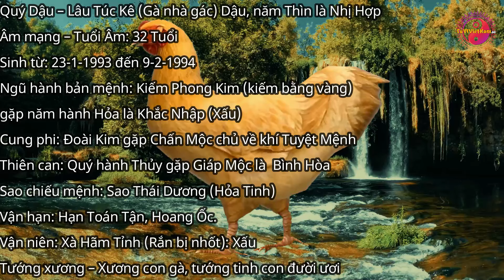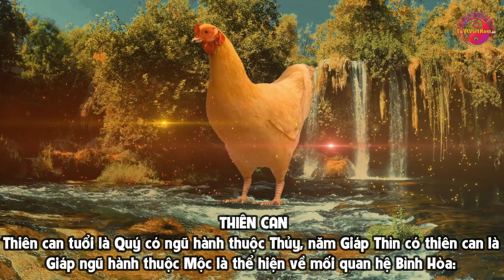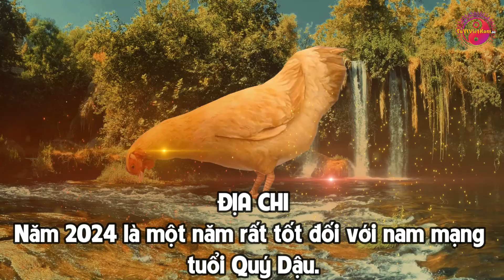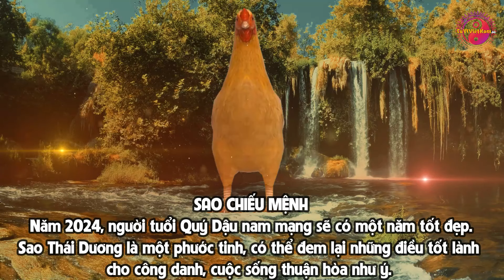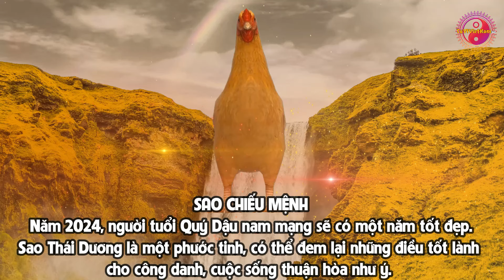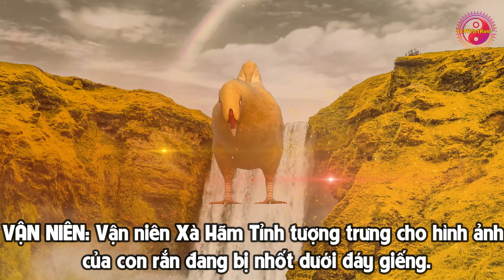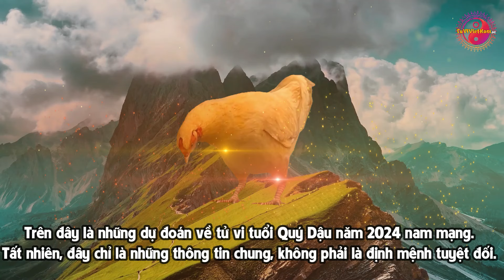Tử vi tuổi Quý Dậu 1993 năm 2024 nam mạng đầy đủ và chi tiết nhất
Quý Dậu – Lâu Túc Kê (Gà nhà gác) Dậu, năm Thìn là Nhị Hợp
Âm mạng – Tuổi Âm: 32 Tuổi
Sinh từ: 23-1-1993 đến 9-2-1994
Ngũ hành bản mệnh: Kiếm Phong Kim (kiếm bằng vàng) gặp năm hành Hỏa là Khắc Nhập (Xấu)
Cung phi: Đoài Kim gặp Chấn Mộc chủ về khí Tuyệt Mệnh
Thiên can: Quý hành Thủy gặp Giáp Mộc là  Bình Hòa
Sao chiếu mệnh: Sao Thái Dương (Hỏa Tinh)
Vận hạn: Hạn Toán Tận, Hoang Ốc.
Vận niên: Xà Hãm Tỉnh (Rắn bị nhốt): Xấu
Tướng xương – Xương con gà, tướng tinh con đười ươi
Trên đây là những dự đoán về tử vi tuổi Quý Dậu năm 2024 nam mạng. Tất nhiên, đây chỉ là những thông tin chung, không phải là định mệnh tuyệt đối. Điều quan trọng là chúng ta cần luôn nỗ lực, cố gắng và tự tin đối mặt với những thách thức của cuộc sống. Vận may sẽ đến với những ai biết cách tận dụng cơ hội và luôn giữ vững niềm tin vào bản thân. Chúc nam mạng tuổi Quý Dậu sẽ có một năm 2024 đầy niềm vui, hạnh phúc và thành công!